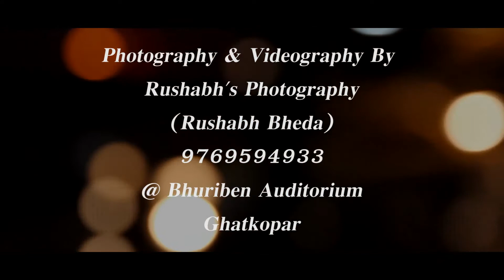Mehendi te vaavi | CHARMI SATRA | LIVE | GUJARATI SONG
Also like my facebook page
CHARMI SATRA THE ENTERTAINER